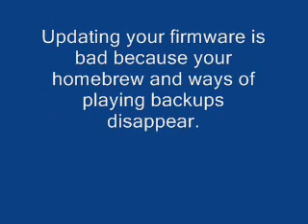Safely update to the new wii shop without updating to 4.3 firmware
On 9th September 2010 the wii shop was updated to version 20 which requires you to install firmware 4.3. Watch the video to learn how to get around having to update your wii.